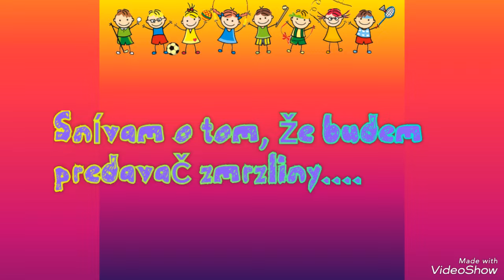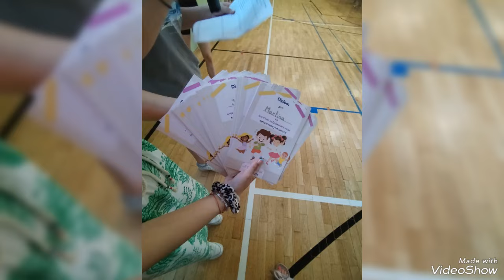Letný tábor 01